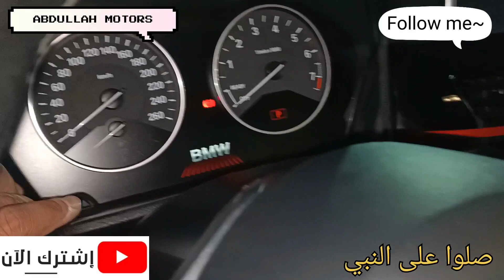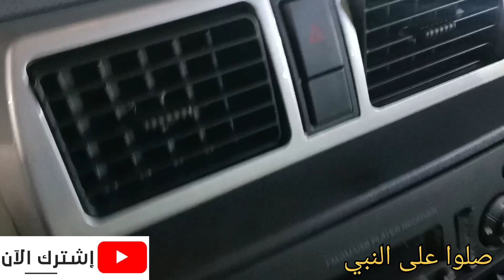احدث تشكيلة ١٠ عربيات في سيارات عبدالله ٣٠ شارع احمد عرابي المهندسين 0233042173